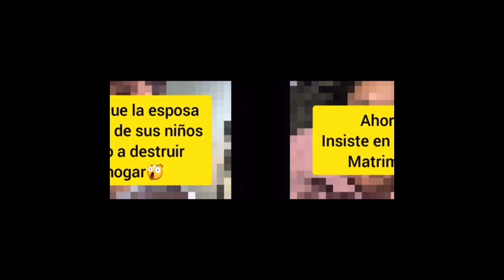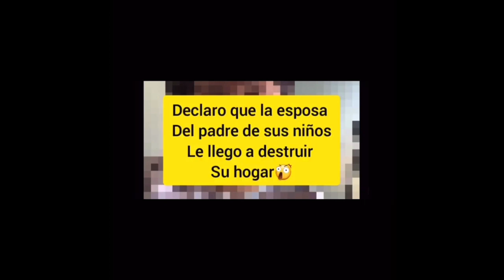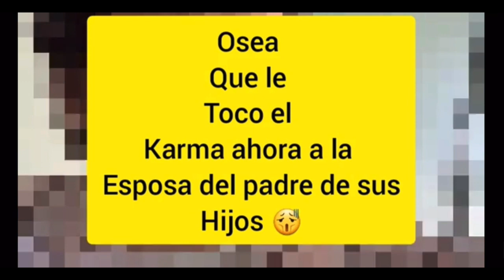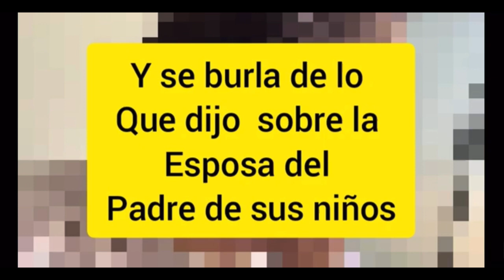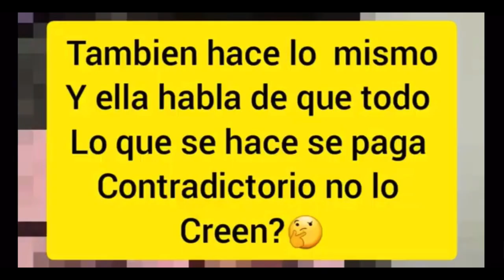Judicita habla de Andrea judicitavlogs#